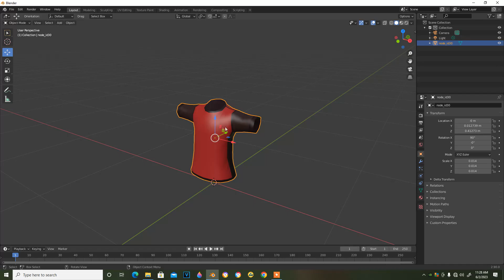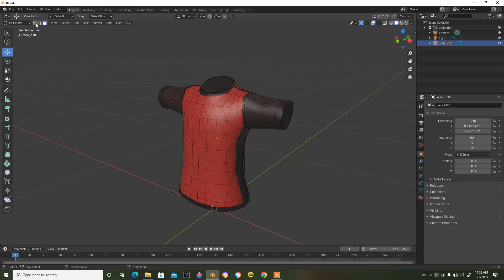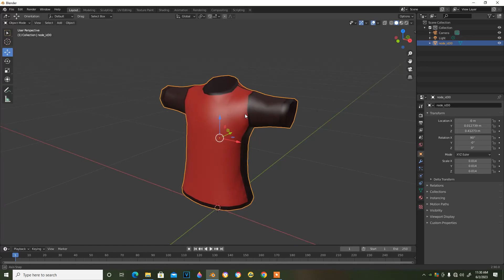How to reconnect the vertices back together on a single mesh in Blender!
In this Blender tutorial I will be showing you how to reconnect some of the vertices that are not connected to each other on a single mesh. Whenever you download a mesh you can sometimes encounter a problem where some or all of the vertices aren't connected to each other at all. I know this frustrating but I helped solved all of your problems.